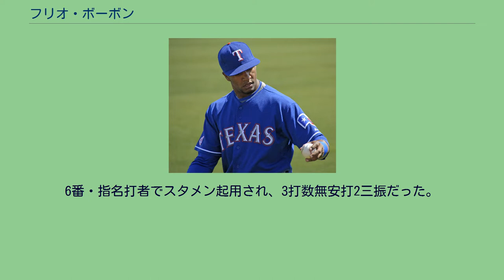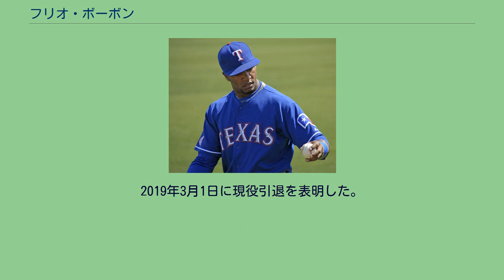フリオ・ボーボン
フリオ・アルベルト・ボーボン（Julio Alberto Borbón, 1986年2月20日 - ）は、アメリカ合衆国・ミシシッピ州オクティベハ郡スタークビル出身の元プロ野球選手（外野手）。
左投左打。
アメリカ合衆国のミシシッピ州で生まれる。
ドミニカ共和国サントドミンゴの高校を卒業し、テネシー大学に進学。
2007年6月のMLBドラフト1巡目追補（全体35位）でテキサス・レンジャーズから指名され、8月16日に4年総額210万ドルのメジャー契約で入団した。
2009年6月29日にメジャー昇格し、同日のロサンゼルス・エンゼルス・オブ・アナハイム戦でメジャーデビュー。
6番・指名打者でスタメン起用され、3打数無安打2三振だった。
2013年4月9日にDFAとなった。
2013年4月19日にウェーバーでシカゴ・カブスへ移籍した。
8月2日にDFAとなった。
2013年12月12日のルール・ファイブ・ドラフトでボルチモア・オリオールズから指名され、マイナー契約を結んだ。
2014年と2015年は2年とも傘下のAAA級ノーフォーク・タイズでプレーした。
2016年の開幕はAA級ボウイ・ベイソックスで迎え、7月19日にメジャー契約を結んで25人枠入りした。
7月26日にDFAとなり、29日に40人枠を外れる形でAA級ボウイへ配属された。
8月27日に再びメジャー契約を結んで25人枠入りしたが、翌28日にDFAとなり、30日に40人枠を外れる形でAA級ボウイへ配属された。
2017年4月11日にメキシカンリーグのモンクローバ・スティーラーズと契約。
7月1日にトレードでプエブラ・パロッツに移籍。
2018年4月2日に独立リーグ・アトランティックリーグのサマセット・ペイトリオッツと契約。
7月17日にメキシカンリーグのモンテレイ・サルタンズに移籍。
2019年3月1日に現役引退を表明した。